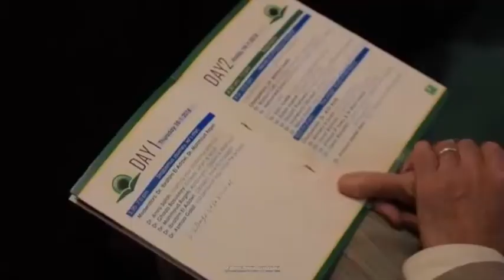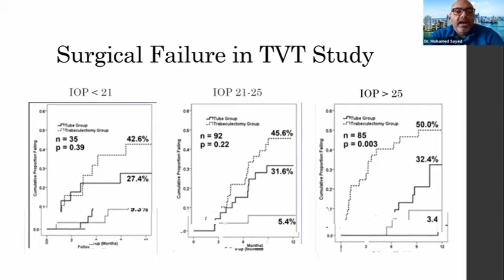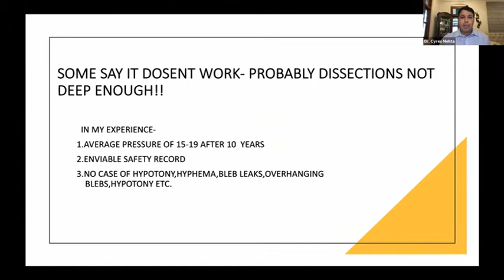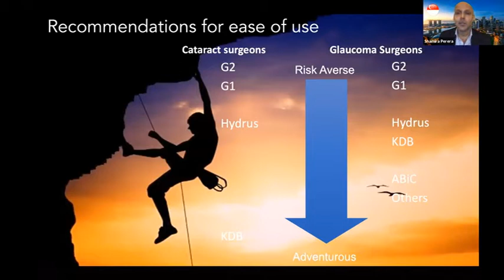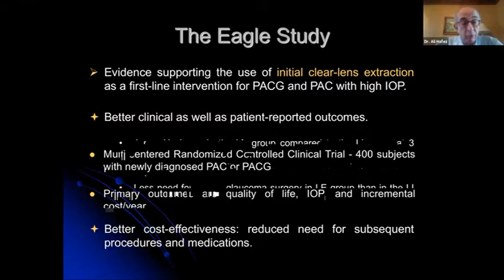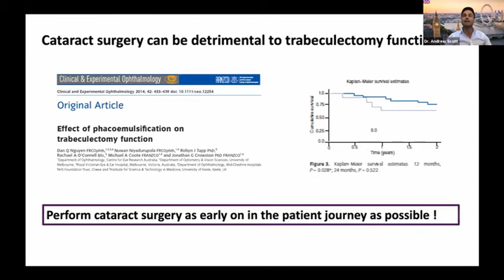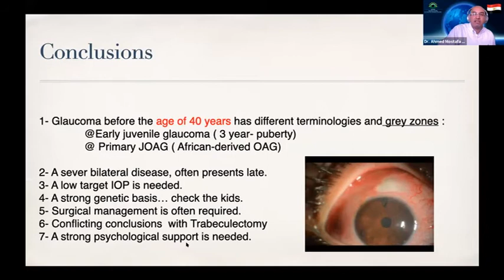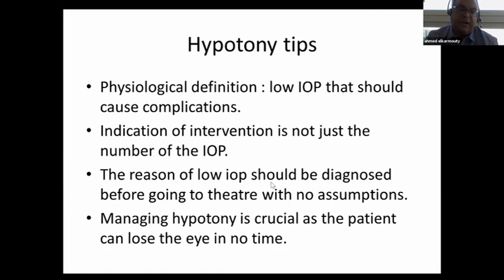Glaucoma Management Across Continents. Dr. Ahmed Mostafa Abdelrahman